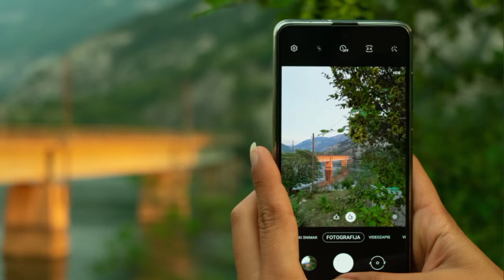Why Smartphones Are Getting Bigger ? | In Hindi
Friends aaj ki iss video me maine baat kari h ki kyu modern smartphone ki size badti hi ja rhi h samay ke sath. Aakhir kya reason hai jiski wajah se smartphone ki size badh rhi hai.